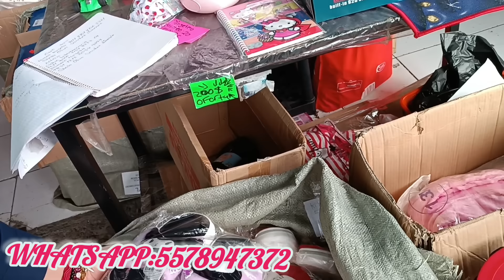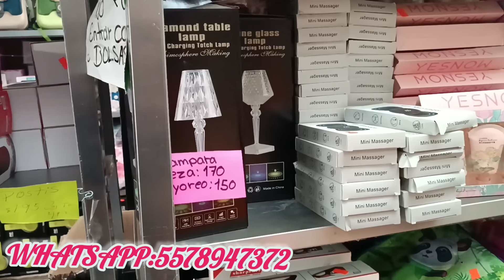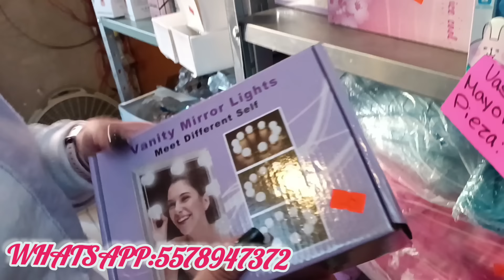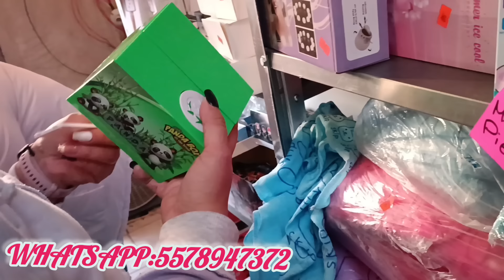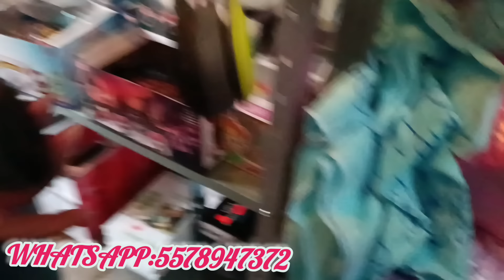Envios gratis😱, llego lo del 14 de febrero en Concord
Ellos se encuentran en calle Norte 84 #6539 entre Talismán y oriente 129 a cuatro calles de Av. Eduardo Molina y metro bus Talismán

su teléfono es el 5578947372

tiktok Talismán Concord

horario de 11:00 a 5:30 de la tarde de lunes a sábado

compras apartir.de $1000 pesos 10 por ciento

envios apartir de $2000 pesos envío gratis

aceptan transferencias y efectivo y pago con tarjeta con 2por ciento de comisión

la promoción de envío gratis durará del 8 al 13 de enero